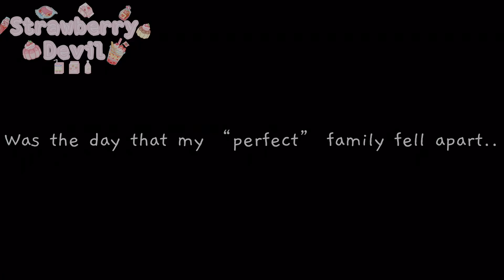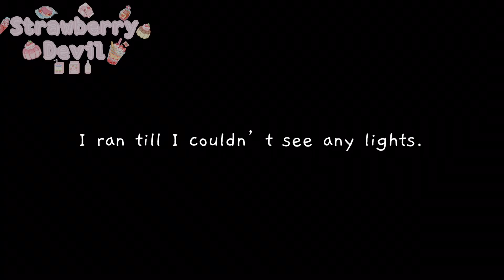The start of the story..|healer deku💊 AU|Part 2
to get here early and maybe get shout out in the next video➖〰️➖

This was so rushed I forgot the shout outs I’m incredibly sorry.✖️〰️✖️